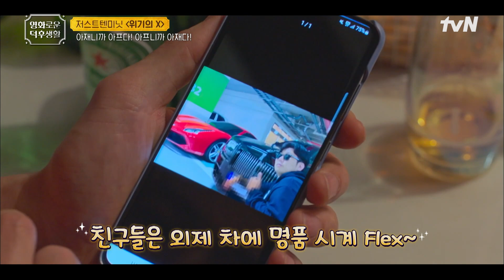밤하늘의 펄♬ '카운팅 스타' 부르는 권상우? 짠내 나는 재취업 일지 [위기의 X] 홍진경의영화로운덕후생활 EP.79 | tvN 230120 방송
제공: wavve